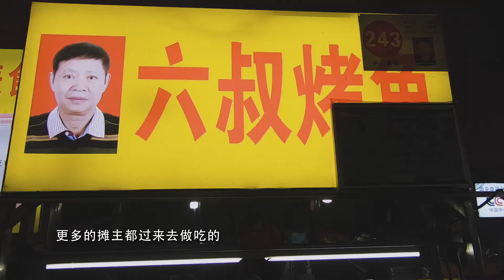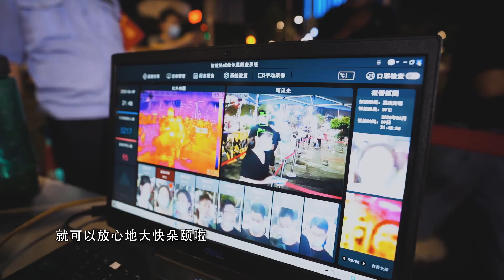Here is Nanning - Zhongshan night market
This is a 2-minutes promotion video that I independently edited and film for China Nanning Radio and Television, it is about a famous local night market in Nanning city.

It has been published on news channel of China Nanning Radio and Television called Night News and a famous Chinese political app called Learning of China